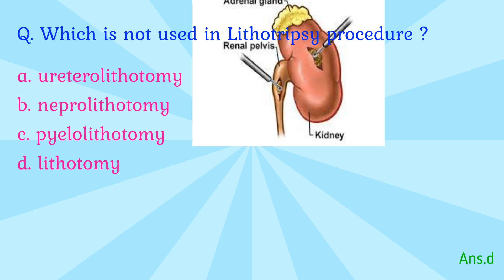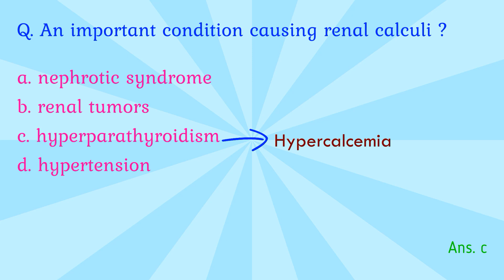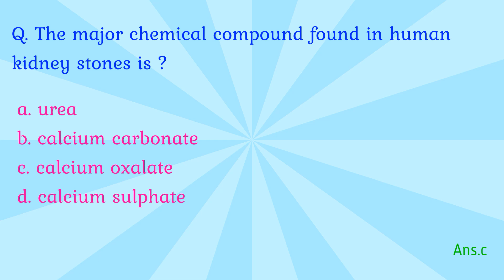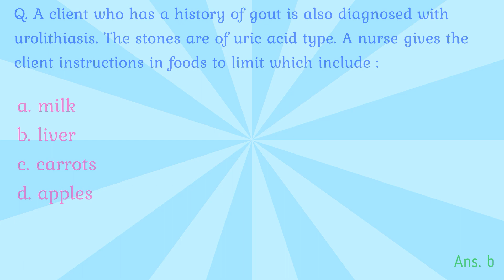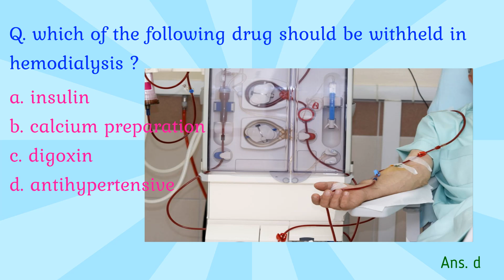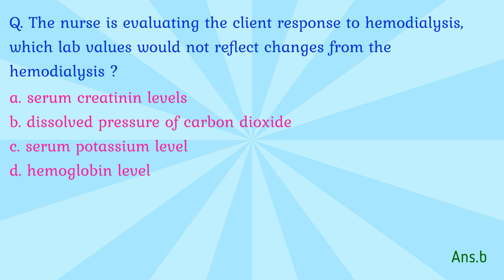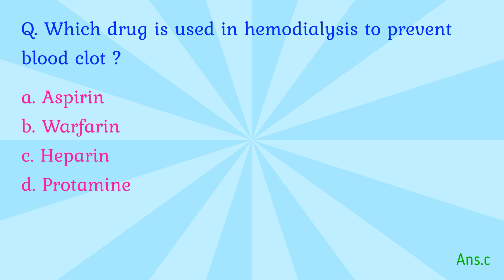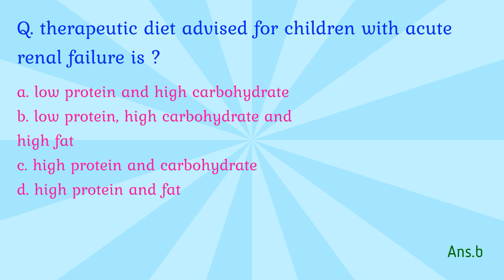Renal system 2 | Memory based questions | Nursing govt.compt exam@nursingofficersaddatelugu#aimhigh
2 nd part of renal system from medical surgical nursing is discussed. in this video, memory based questions are included